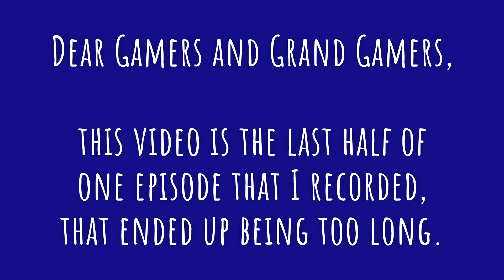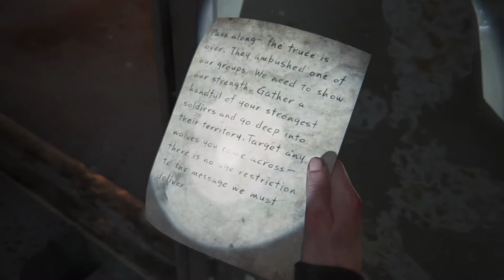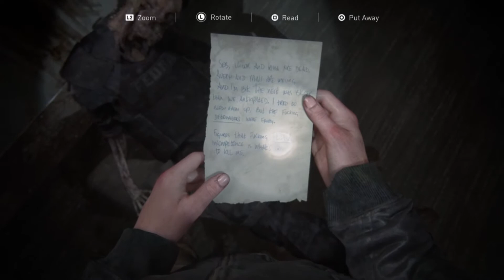The Last Of Us Part 2: " ABBY GETS HIGH ! "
Join Abby and Lev as they traverse the city at death defying heights, determined to get medical supplies to save Yara.